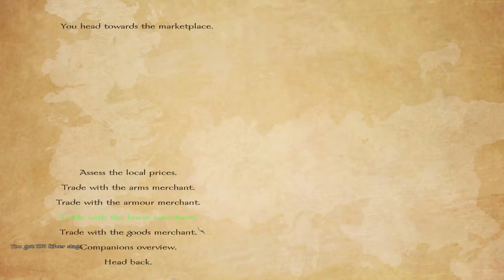A World Of Ice And Fire 1.3 - Part 5 - Mount and Blade Warband Mod